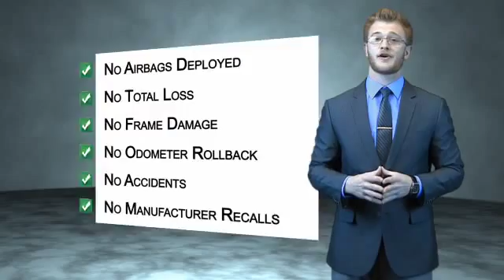2008 Ford Focus W40623A - Wiscasset ME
Year: 2008
Make: Ford
Model: Focus
Trim:
Engine: 2.0 liter 4 cylinder FWD
Transmission: Not Specified
Color:
Mileage: 57143
Address:
378 Bath RoadWiscasset, ME 04578
VIN:1FAHP35N08W270218